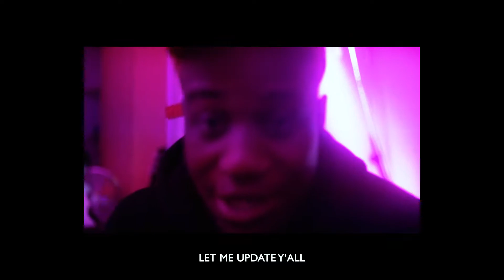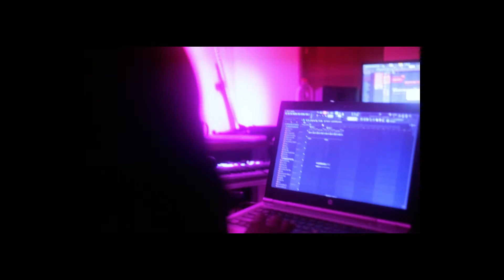Happy Thoughts Episode 1 - WoohaaChallenge Tutorial, Behind The Scenes & Finishing Touches On E.P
We documented the sessions and vibes we had while in the process of making the DJ So Nice debut project "Happy Thoughts" E.P for everybody to see and enjoy.

The full project was released on the 10th Of April 2020, which is also DJ So Nice's birthday.A very special Thank You to everybody that contributed into making this project what it is, via production, videography and energy too. It is all well appreciated.

FACEBOOK : DJ So Nice SA